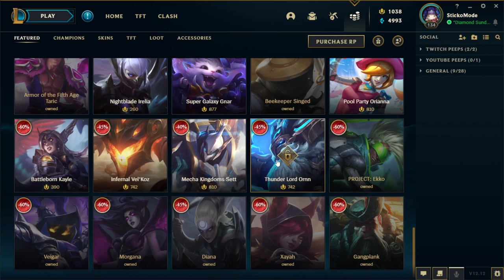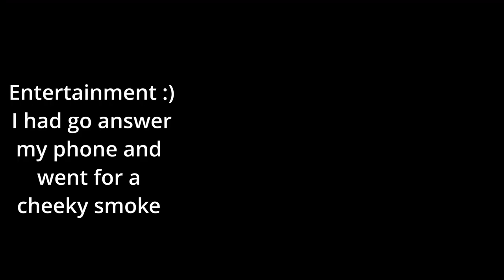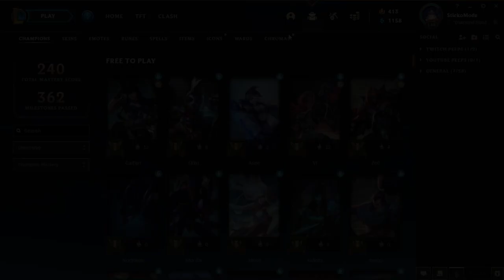Hoping to get more BE for Essence Emporium (42? Hextech Chests~) | League of Legends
I had around 30k BE that I saved up for Essence Emporium, I spend a good portion of it on chromas and icons when Essence Emporium was live. I ended up getting around 42 Hextech Chests or so, hoping to get some champion shards since Hextech Chests does contain 25% of getting champion shards, so I was like fk it, why not? I think in total, I had around 7 champion shards :/ what shit luck huh? BUT at least I got some decent skins including storm dragon Lee Sin…. What luck huh? Lol. I just wanted blue essence😓 I know I wouldn’t be able to get urfwick, not by a long shot. But I was hoping to get some other stuff :(

Anyway, enjoy the video and have a lovely morning, afternoon or evening wherever you are. ( ͡° ͜ʖ ͡°)